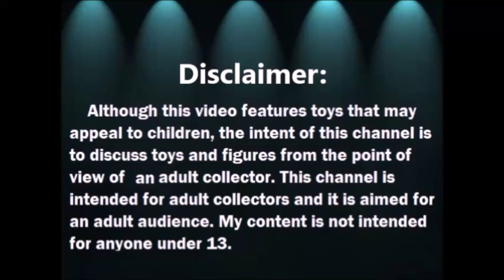Haul de Maple Town Family - Calico Critters antiguos